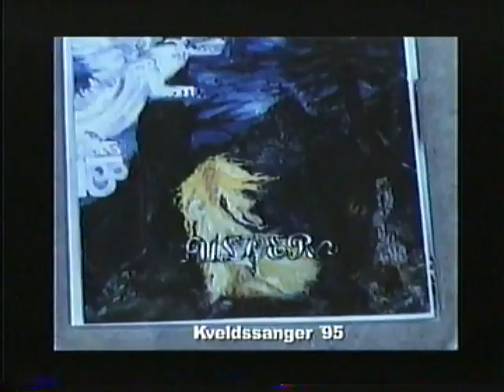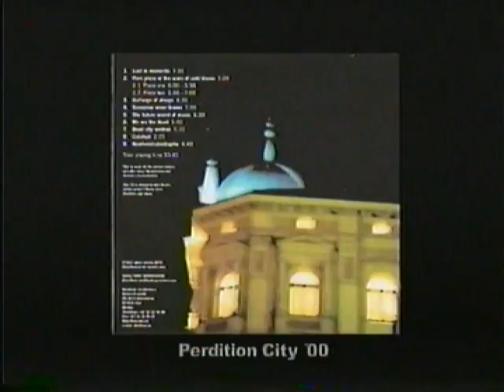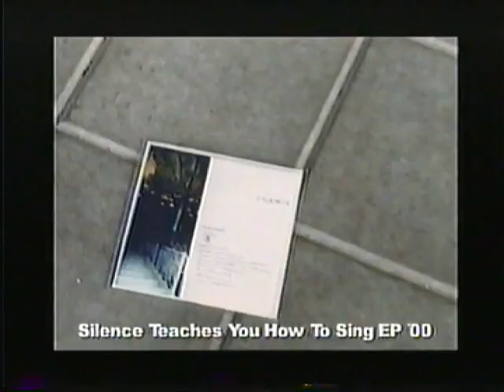ULVER- "Shape Shifting" Documentary 2003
"Shape Shifting" The first decade of Ulver Documentary 2003
Black Metal For Sale!!!